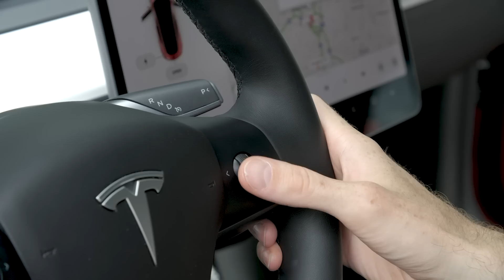Tesla's autopilot failure explained: a model X driver died, and here are NTSB's findings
Today on AutoComplete, we explore the NTSB's findings from its investigation into the Tesla Model X crash that killed Walter Huang.

AC20STACK